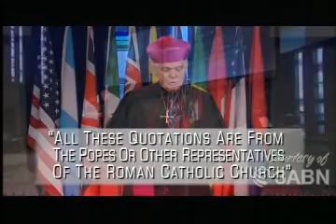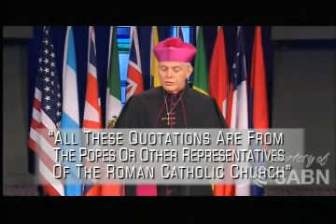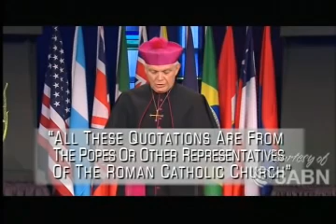Roman Catholics Agrees that they Changed the Sabbath from Saturday to Sunday.